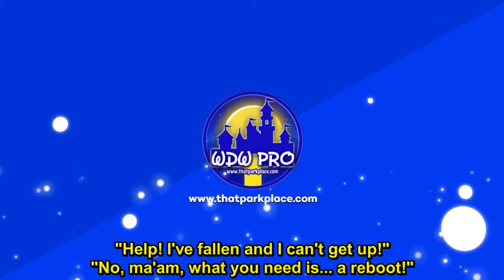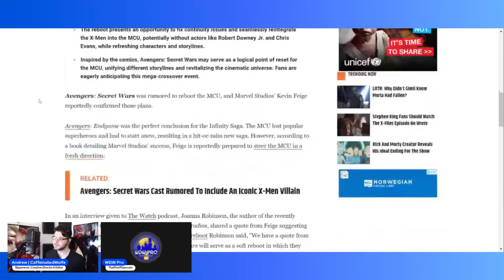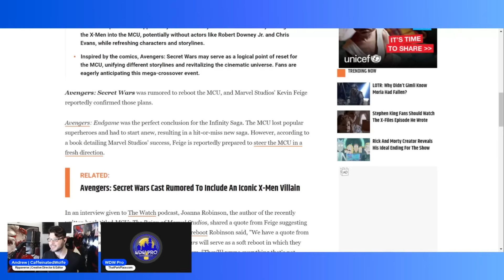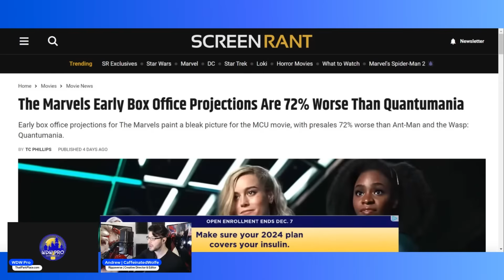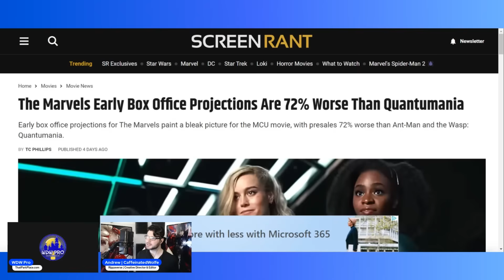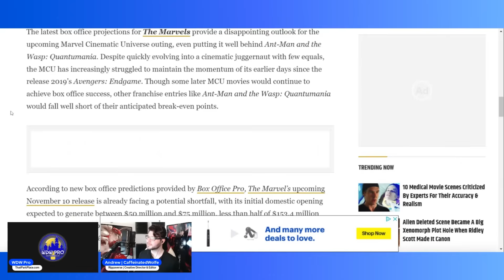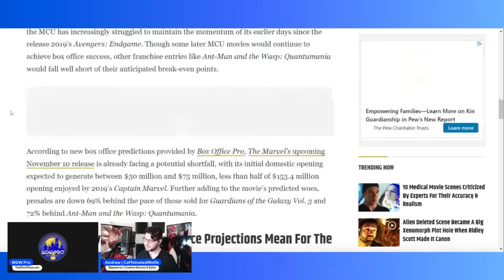The Marvel MCU Reboot EXPLAINED: The Marvels & Brie Larson Box Office BOMB Is Forcing Feige's Hand!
Starring @CaffeinatedWolfe

We have exclusive statistics about just how poorly The Marvels is expected to perform this holiday season. It's so atrociously bad that we believe the reports of a Marvel reboot are coordinated. They need to get ahead of what is about to be a whalloping like they have never seen before. And frankly, once you see the numbers, you'll understand why they have no other choice but to reboot the whole thing asap!